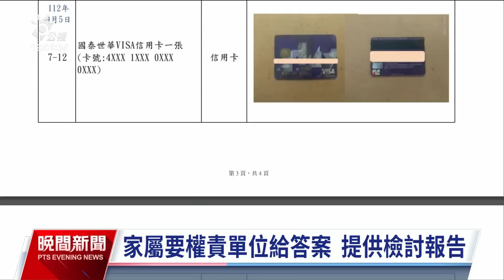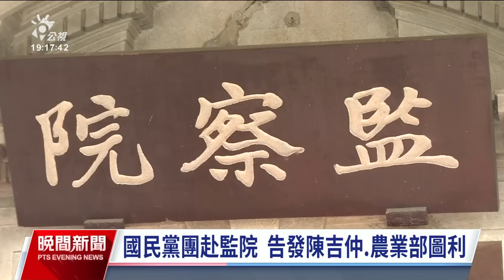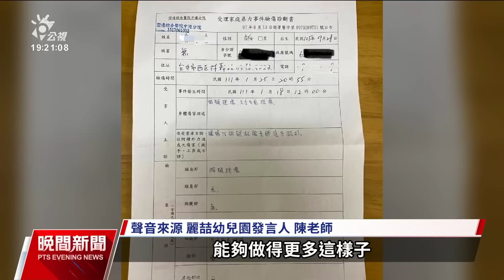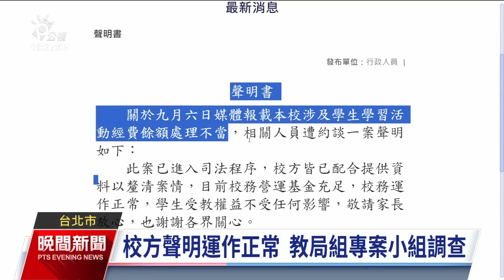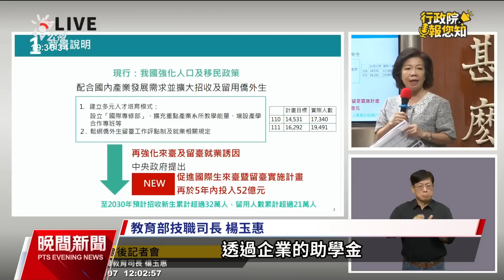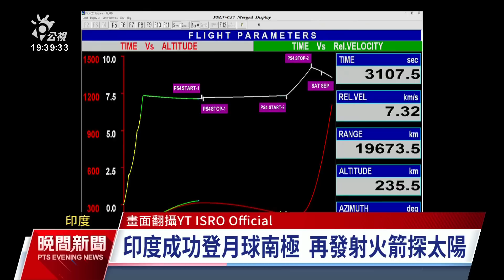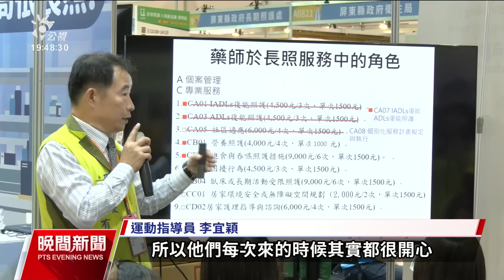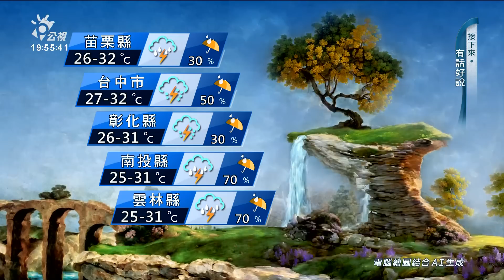20230907 公視晚間新聞 完整版｜太魯閣事故車廂發現遺骨 政院台鐵認疏失致歉